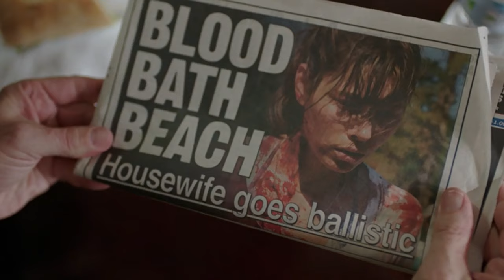The Sinner la SerieTv Netflix. Una omicida efferata riesce a essere assolta. La recensione.